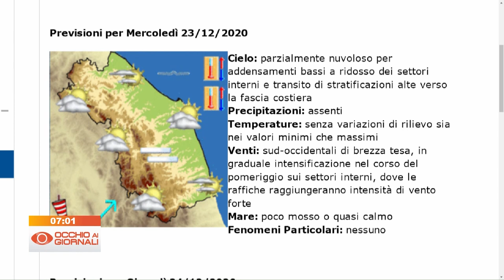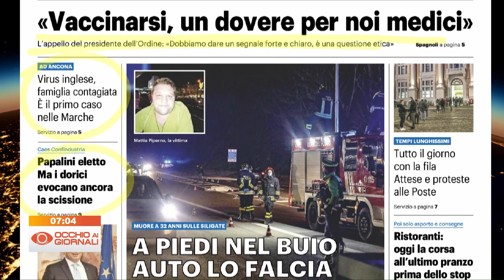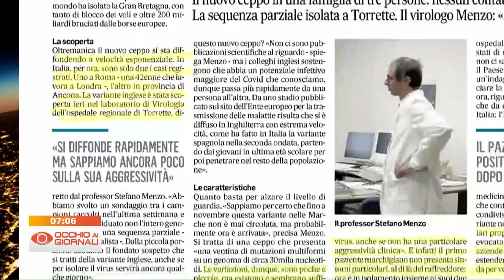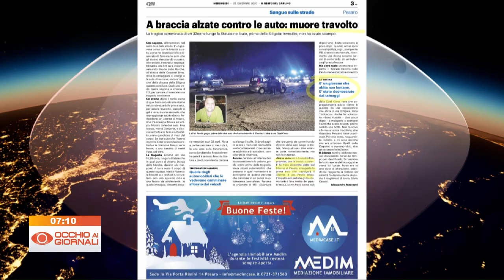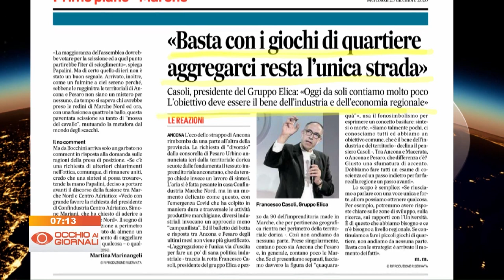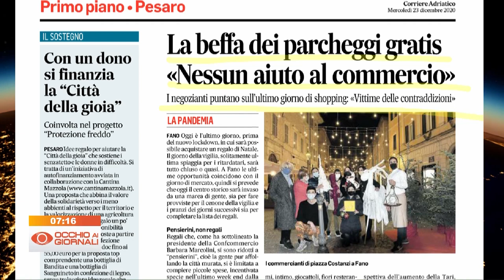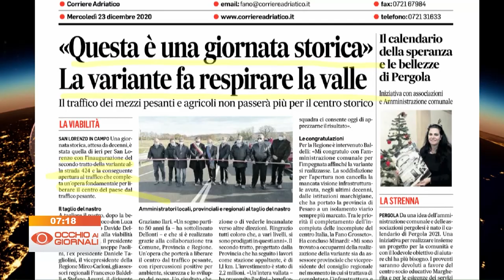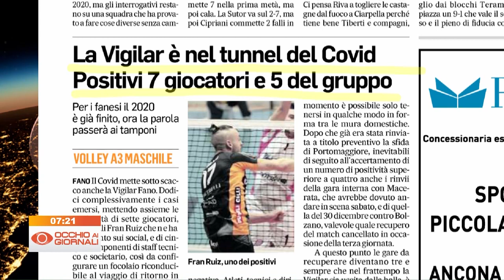Occhio ai Giornali 23 dicembre 2020